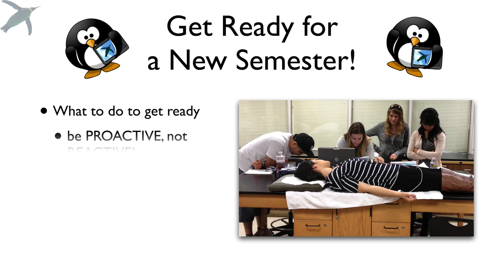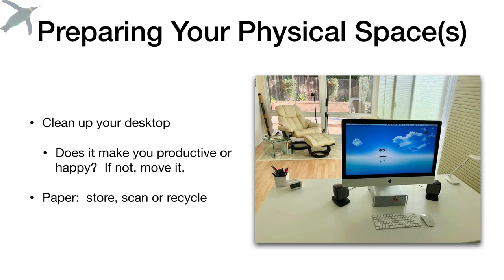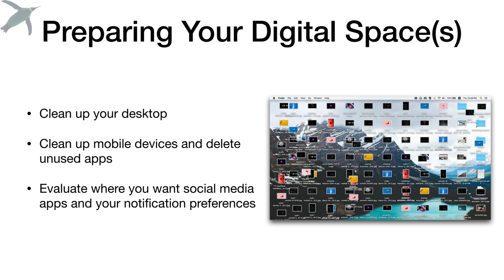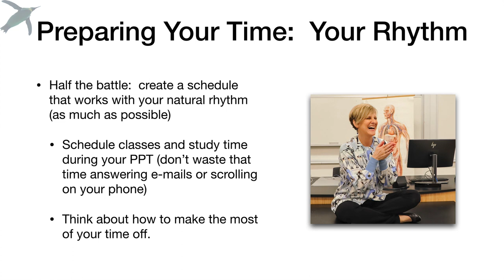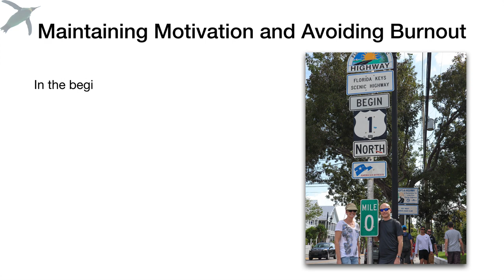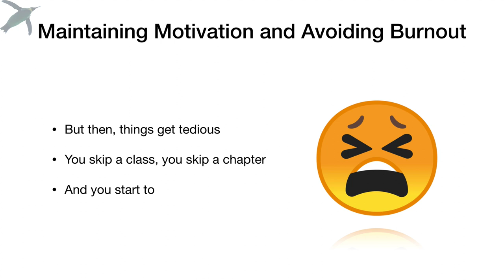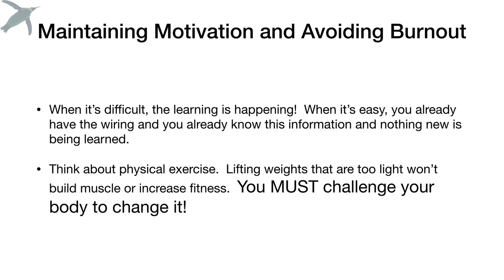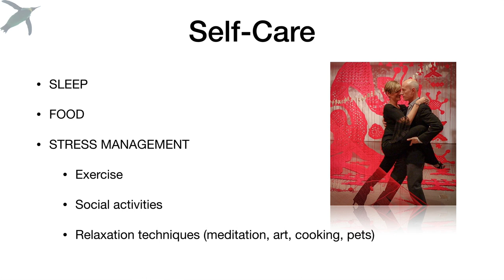Kick-Start Your Semester and AVOID BURNOUT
How to set yourself up for success AND keep it going by preventing burnout... that's the focus of this video, part of my College Success Series.  Are YOU ready for the new semester / academic year?  Let's DO this!

Penguin Prof is Supported BY AUDIBLE.COM
PenguinProf LOVES Audible and now the feeling is mutual!  Audible.com is the premier provider of digital audiobooks. Audible has over 150,000 titles to choose from in every genre.  Audible titles play on iPhone, Kindle, Android and more than 500 devices for listening anytime, anywhere.  Click to learn more and download a FREE audiobook of your choice!